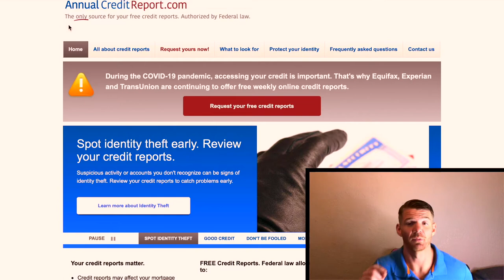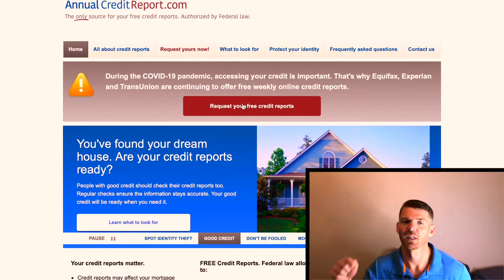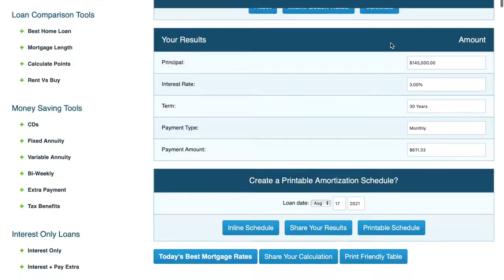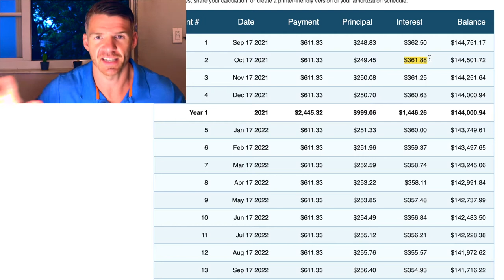Credit Repair!!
In this video, I go over helpful tips to fix your credit.  I have ton of experience related to this topic.

I'm building a YouTube company from the ground up and sharing my experience with the world!